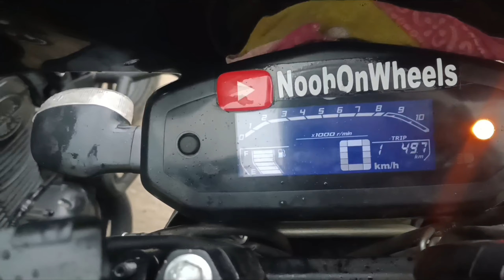BHANGARH FORT | ALWAR | DELHI TO RAJASTHAN RIDE 2024 | EPISODE 1 | TRUTH REVEALED | HAUNTED PLACE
We just finished our rajasthan trip now I have lots of data to share with you ,I was having viral fever as I told you before but from now you will get shorts and long both videos frequently,keep supporting and keep loving,I love you all..